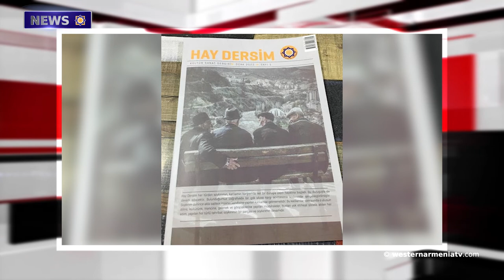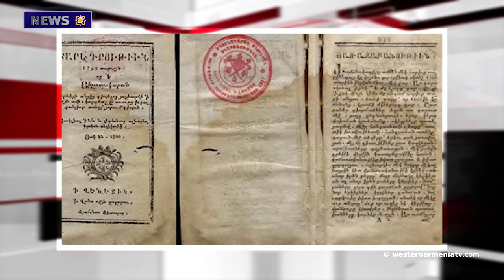Vazgen Sislian: "Sacrifice and betrayal, until when?"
1. Objects of the Ararat Valley are on display in Kars.
2. Azerbaijan's special services collect information by deception.
3. Vazgen Sislian: "Sacrifice and betrayal, until when?".
4. The Turks carried out airstrikes in the northern regions of Syria and Iraq.
5. Find out the historical places of Western Armenia: Armenian gorge.
6. Hay Dersim magazine is against genocides and pogroms.
7. The archive of the Armenian press of the libraries of the Congregation of Mkhitarists has been digitized.